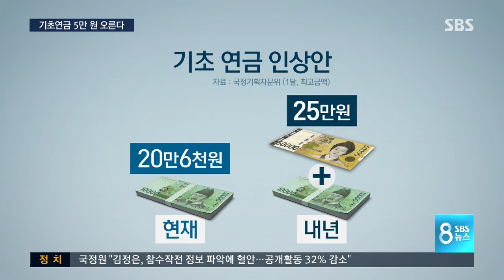기초연금, 내년에 5만 원 오른다 / SBS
65세 이상 어르신들에게 매달 최고 20만 원씩 지급되는 기초연금이 내년부터 5만 원 올라, 25만 원이 될 것으로 보입니다. 오는 2021년에는 30만 원까지 올린다는 게 정부 방침입니다.

김용태 기자가 보도합니다.